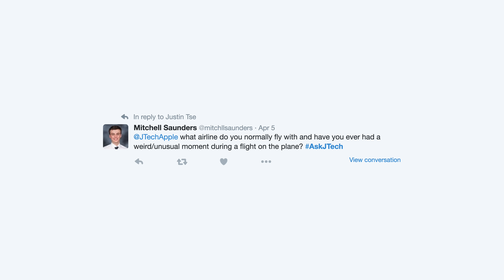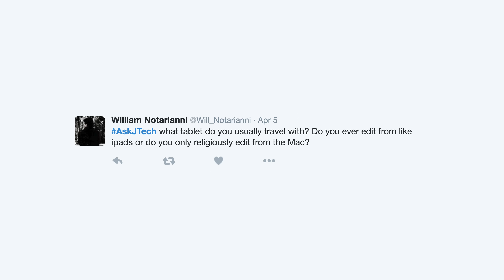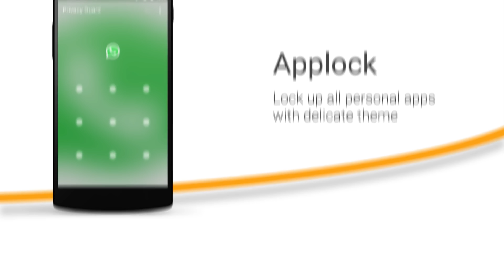Travel Edition! - Ask JTech #007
Welcome to episode 7 of AskJTech! If you have a question you would like answered in the next episode, be sure to leave your questions in the comment section, or tweet me over on Twitter @JTechApple using the hashtag AskJTech!

Great Deals on Tech!